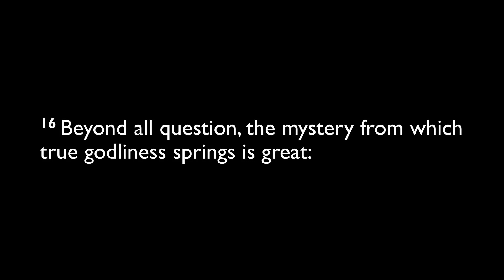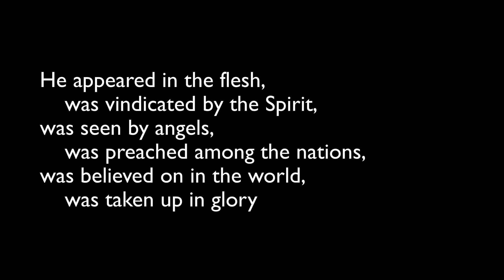05.02.2024 Devotion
This devotion first aired on 5.3.2021.
1 Timothy 3:16